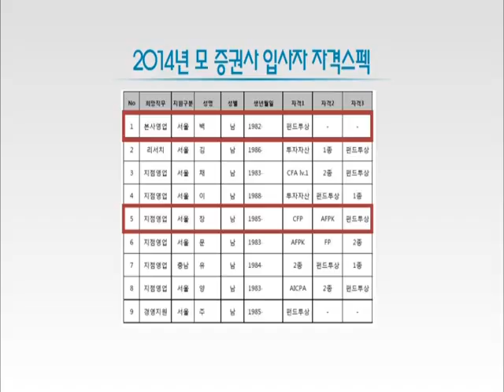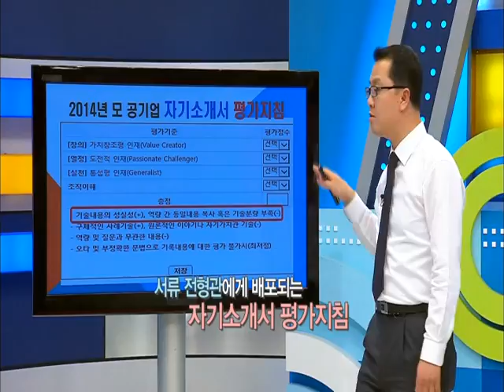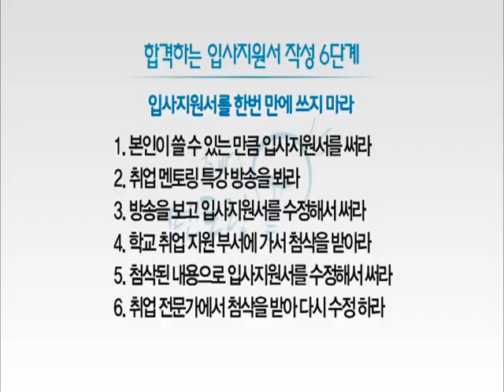합격하는 입사지원서 작성법(심화편) - 취업 멘토링 특강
제6강 합격하는 입사지원서 작성법(심화편)